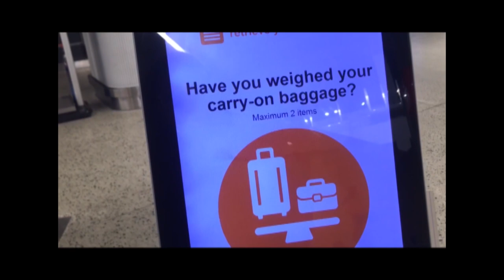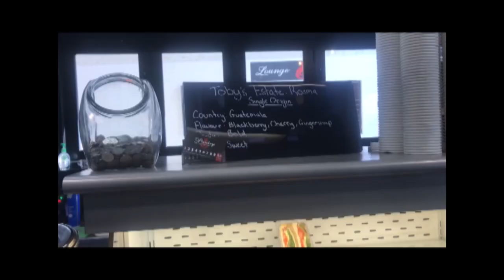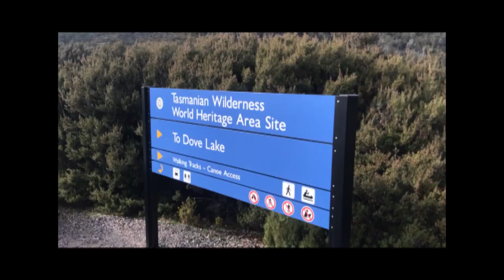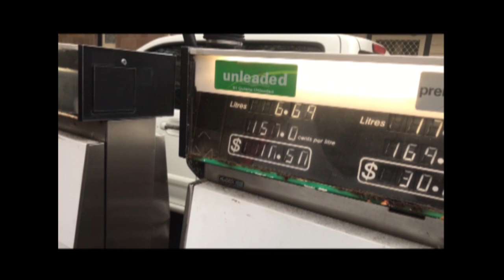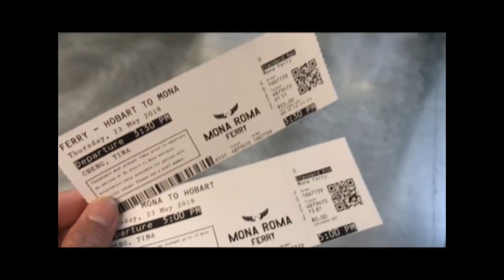🇦🇺Tasmania Vlog 塔斯馬尼亞 Road Trip｜Cradle Mountain, Ross, Bicheno, Coles Bay, Freycinet & Port Arthur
This memorable Tasmania road trip was in May 2019 with my bestie, we spent 8 days trying to visit as much as we can so we landed in Launceston rent a car and drove through the famous attractions, then ended up departing from Hobart. I'm glad we went on our trip as planned last year, the video came just now because I thought it's time to share all the amazing landscapes. Stay safe and healthy, I hope to visit Tassie in the near future again🌈

*Apologies for the quality of this video due to some technical issues😜

Day1: Launceston/Cataract Gorge/Lavender House
Day2: City Park Launceston/Drive to Cradle Mountain
Day3: Cradle Mountain - Dove Lake Circuit Walk
Day4: Ross/Bicheno/Ross Bakery Inn
Day5: Freycinet National Park/Wineglass Bay/Coles Bay/Geographe Cafe
Day6: Port Arthur/Eaglehawk Neck/Devil's Kitchen/Tasman Arch
Day7: Hobart/Mt. Wellington/Royal Tasmanian Botanical Gardens/MONA
Day8: Salamanca Place

Song: S O U N D S - Out Of Bounds (ft. Casey Breves) [S O U N D S & LNGN Remix]